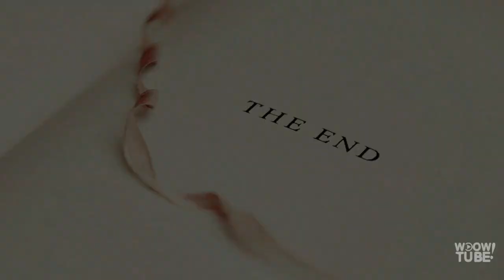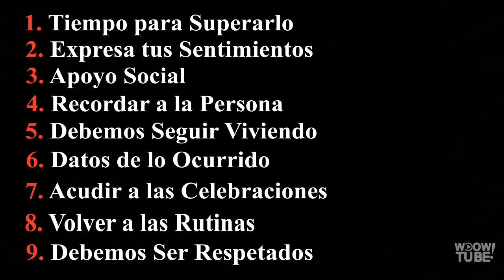EL DUELO (Cuando ya no Están) | por PsicoVlog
La pruba más dura de nuestra vida, quizás sea ver marchar a alguien, sabiendo que no volverá jamás. En este vídeo, repasaremos en qué consiste el duelo, cuáles son sus fases, y qué debemos hacer para salir adelante.